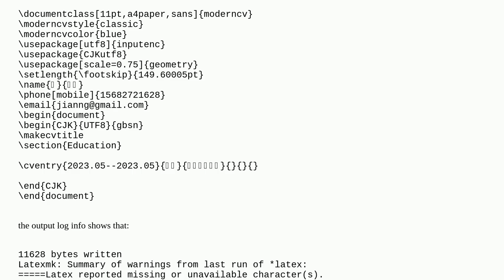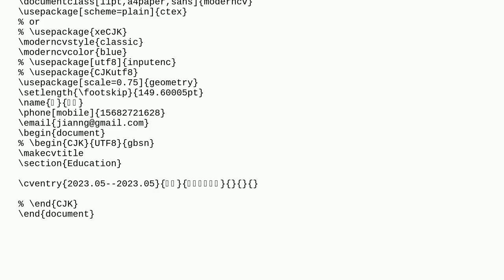Tex: Missing character: There is no 蒋 (U+848B) in font lmsans17-regular:mapping=tex-text;!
Missing character: There is no 蒋 (U+848B) in font lmsans17-regular:mapping=tex-text;!

A special thanks goes out to the community

  cjk